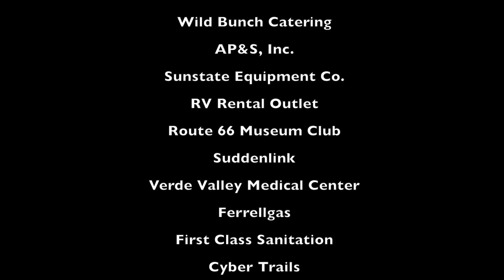The Big Sting "It's a Country Thing"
The Big Sting Country Festival out at Bumble Bee Ranch in October 2015. Put on by the Shadows Foundation in Flagstaff.